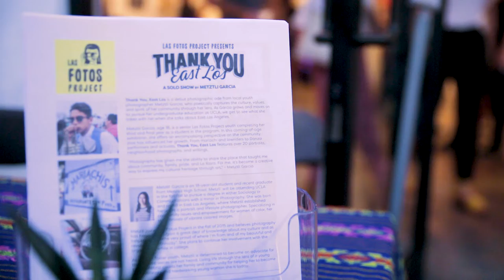Las Fotos Project presents Thank You, East Los,A Solo Show by Metztli Garcia - Opening Reception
Las Fotos Project presents Thank You, East Los
A Solo Show by Metztli Garcia

August 11 to September 8, 2018

Thank You, East Los is a debut photographic ode from local youth photographer Metztli Garcia, who poetically captures the culture, values, and spirit of her community through her lens. As Garcia grows and moves on to pursue her undergraduate education at UCLA, we get to see what she takes with her when she talks about East Los Angeles.

Metztli Garcia, age 18, is a senior Las Fotos Project youth completing her third and final year as a student in the program. In this coming-of-age exhibition, she offers an encompassing perspective on the community that has influenced her growth. From mariachi and lowriders to Danza performers and activists, Thank You, East Los features over 20 portraits, neighborhood photographs, and writings.

“Photography has given me the ability to share the place that taught me about community, family, pride, and La Raza. For me, it’s become a creative way to express my cultural heritage through art.”

- Metztli Garcia

About the Artist:
Metztli Garcia is an 18-year-old student and recent graduate from Mendez High School. Metzli  will be attending UCLA in the fall Fall to pursue a degree in either Sociology or Communications with a minor in Photography. She was born and raised in East Los Angeles, where Metztli established herself as a portrait and lifestyle photographer. Specializing in community issues and empowerment for women of color, her style consists of vibrant colored images.

Metztli joined Las Fotos Project in the fall of 2015 and believes photography has helped her, “...gain a great deal of knowledge about my culture and as helped me become very proud of where I’m from and of my beautiful and revolutionary ethnicity”. She plans to continue her involvement with the organization while in college.

As a former foster youth, Metztli is determined to become an advocate for those whose voices are not heard. Living life through the lens of a young Latina, Metztli credits her family and community for helping her to become the passionate and hardworking young woman she is today.

Ahmanson Foundation
Annenberg Foundation
California Community Foundation
City of Los Angeles Department of Cultural Affairs
Herb Ritts Jr. Foundation
Horace Goldsmith Foundation
Photographic Arts Council Los Angeles
Ralph M. Parsons Foundation
Vernon CommUNITY Fund
Weingart Foundation